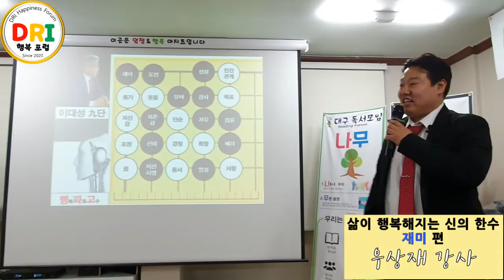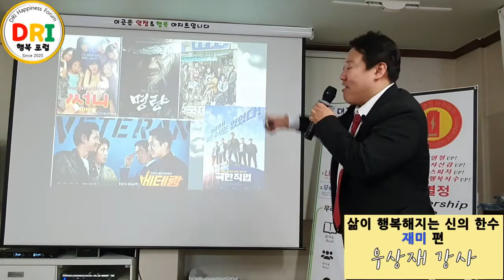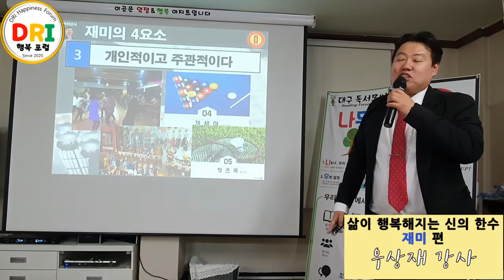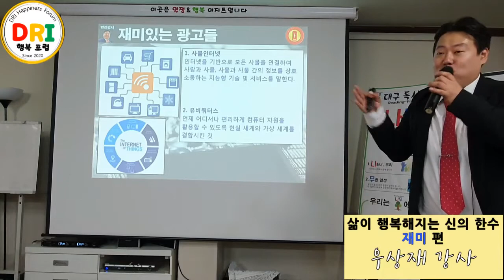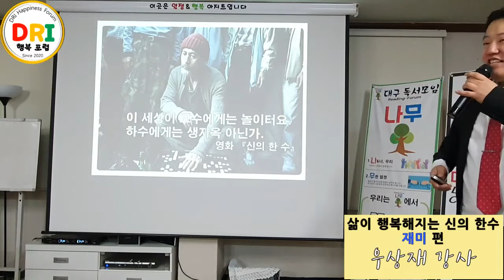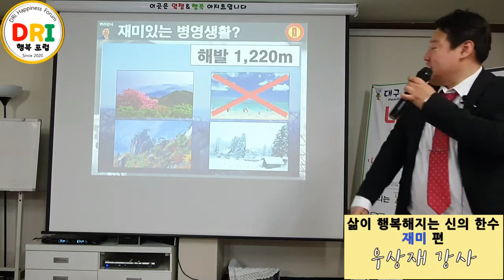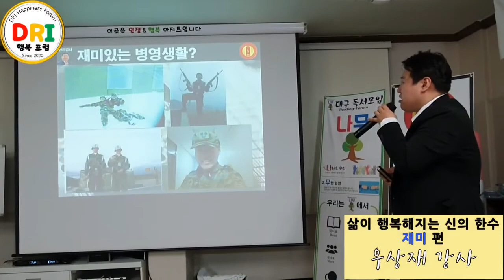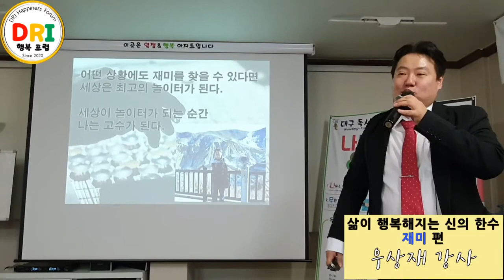행복한 삶을 위한 신의 한수-재미 편(우상재 강사) DRI행복포럼3회-20200211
행복한 이야기를 하는 사람들의 모임
DRI행복포럼 3회차 풀영상입니다.
강연자 : 우상재 강사
주제 : 행복한 삶을 위한 신의 한수 - 재미 편